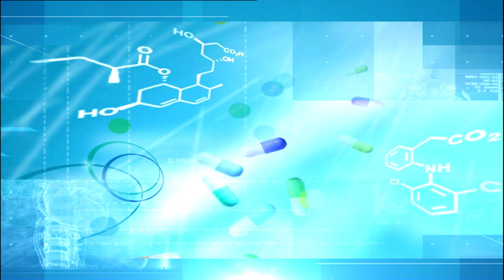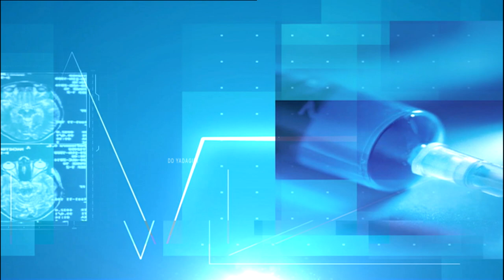Doctors Speak - జీవన రేఖ || Dr Sunitha Nareddy, InfectiousDieseases Specialist